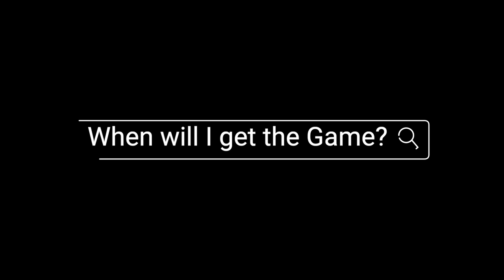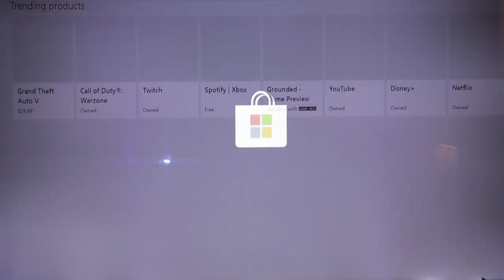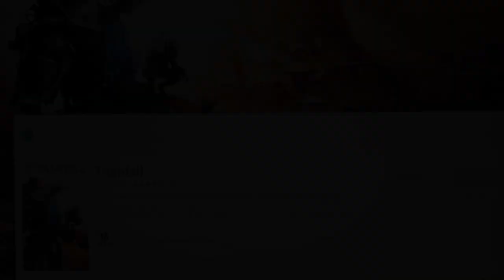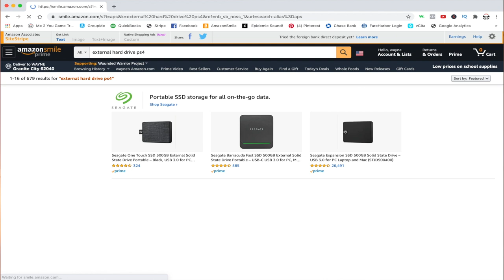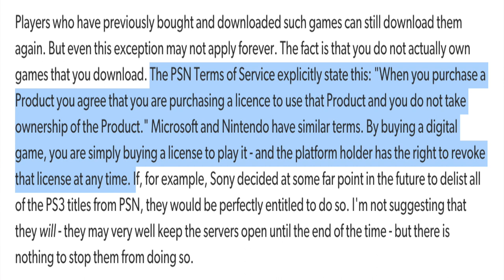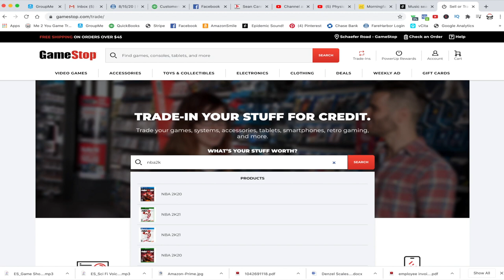Digital Vs Physical Games - The Pros and Cons of Digital Games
Digital vs Physical games, which is better?  In this video i'll cover the pros and cons of purchasing digital games.

In the ongoing debate of digital vs physical games, it is important to know and understand the pros and cons of each side.  In this video Wayne discusses the positive and negatives of purchasing digital copies of video games.